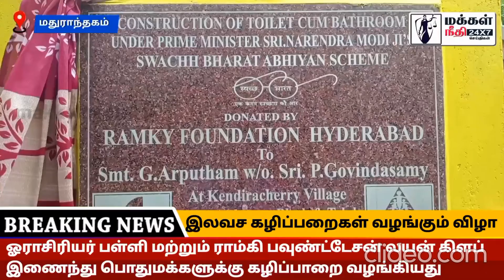சுத்தமாக பராமரிக்க ராம்கி பவுண்டேஷன் மற்றும் லயன்ஸ் கிளப் சார்பில் கிராமத்தினருக்கு அறிவுரை